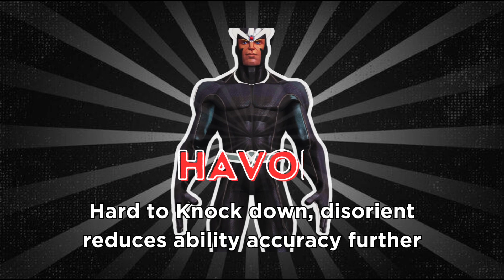TOP DEFENDERS for Battleground season 10 - Marvel Contest of Champion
Tracks used in video:

Watch: